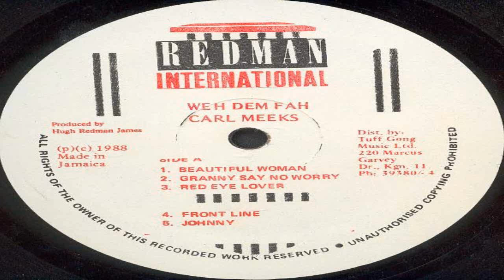Carl Meeks - Beautiful Woman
Album  Weh Dem Fah
Label    Redman International
Año       1988